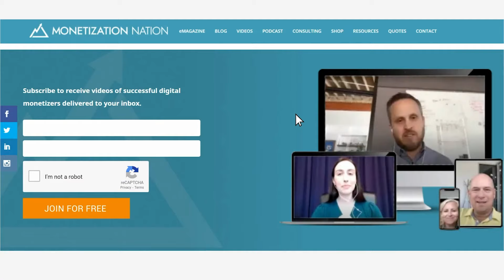90. How to Create a Successful Landing Page (Episode 1 of 2 with Tim Ash)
Tim Ash is a keynote speaker and best-selling author who has worked for top companies around the world. His knowledge of persuasion and online marketing has produced more than $1.2 billion of value for his clients.

He has presented at over 200 events across four continents on stages with more than 12,000 audience members. He was a co-founder and CEO of Site Tuners, a strategic digital optimization agency, and the founding chair of the international Digital Growth Unleashed event. He has helped brands such as Google, Facebook, and Expedia develop successful marketing initiatives and has authored more than 100 published articles. His most recent book, Unleash your Primal Brain, was released last month.

In today’s episode, Tim explains some of his secrets about creating successful landing pages.

The Holy Trinity

In order to create a successful landing page, there are three key questions to ask ourselves. Tim’s “Holy Trinity” of landing page optimization includes the following:

What is the page about?
The first thing we should know is what the page is about.
This should be the headline.
What is the form asking me to do?
We should know what the benefit of the form is.
Often, this is the sub-headline.
What happens when I press the button?
The CTA should fulfill the visitor’s needs.

Answers to each of these questions are essential in building a great landing page. We need to determine a purpose and provide a distinct Call to Action.